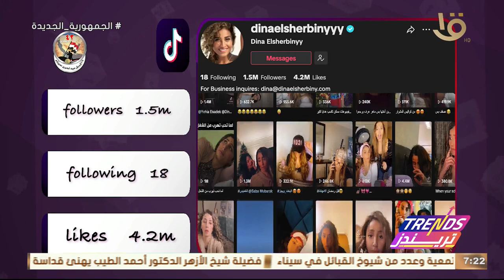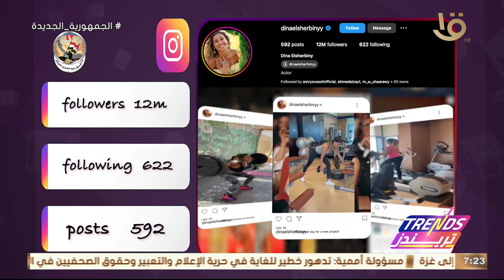السوشيال لاب.. تحليل لحساب الفنانة دينا الشربيني على التيك توك ويتابعها مليون و500 ألف متابع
تريندز | السوشيال لاب.. تحليل لحساب الفنانة دينا الشربيني على التيك توك ويتابعها مليون و500 ألف متابع